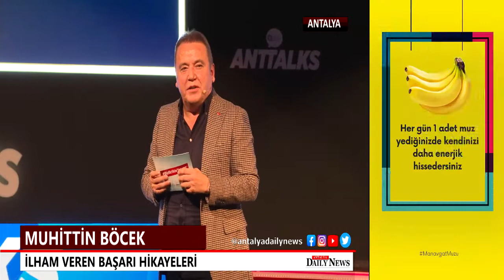MUHİTTİN BÖCEK ( İlham veren başarı hikayeleri) ANTTALKS 2023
Antalya Büyükşehir Belediyesi, paylaşmaya değer fikirleri, yaşamları ve deneyimleri "ANTTALKS: İlham Veren Başarı Hikayeleri" etkinliğiyle Antalyalılarla buluşturdu. Etkinlikte hayat hikayesini anlatan Başkan Muhittin Böcek, gençlere "Hayallerinizden vazgeçmeyin" çağrısı yaptı.